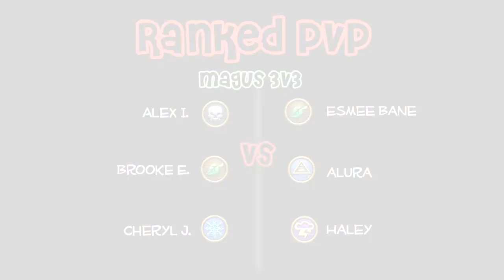Wizard101 - PvP #11 - 3v3 Magus - Vs. Puppets: Esmee, Haley, Alura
- The Drift: Black Mill
- Fire Nation: Two Steps from Hell
- Palladio: Escala
- Let it Rock: Kevin Rudolf